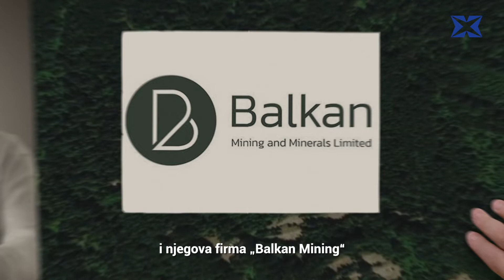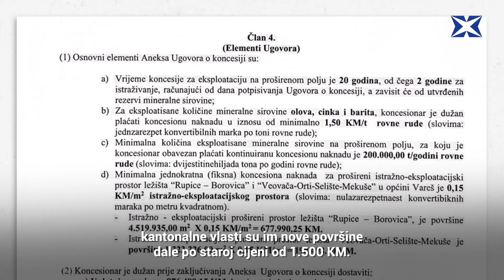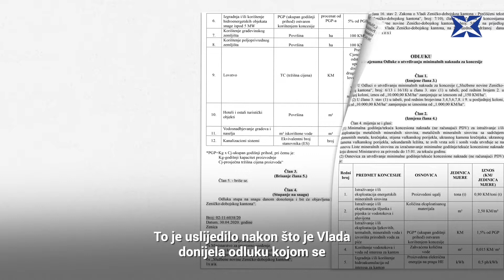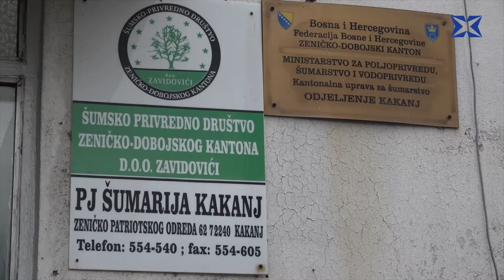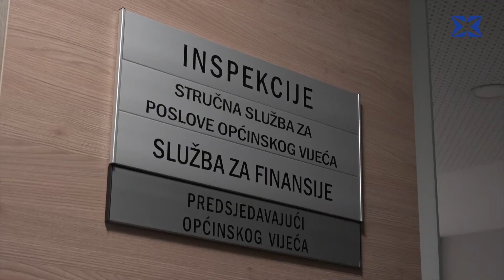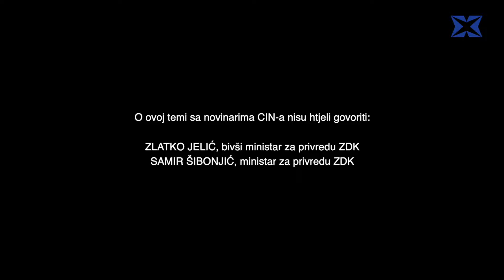Borovica rudnik Rupice Zenička vlada počastila svjetske trgovce rudama